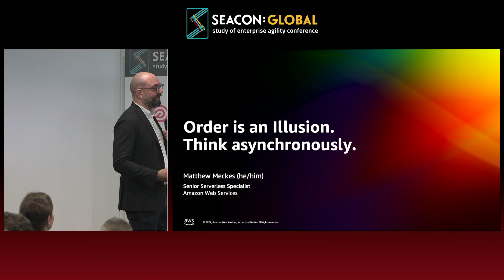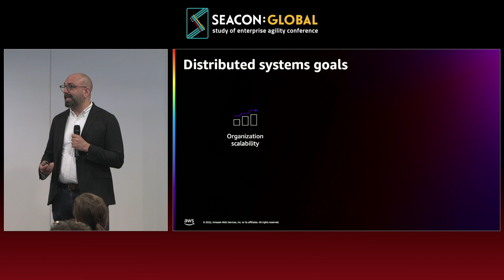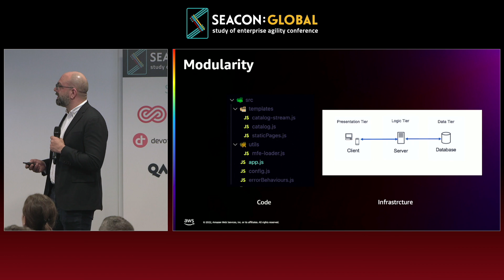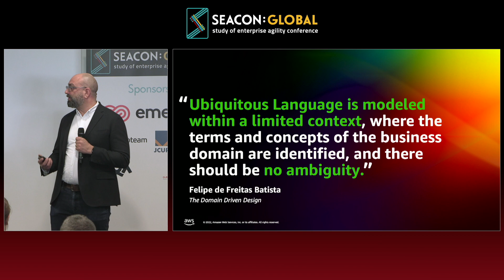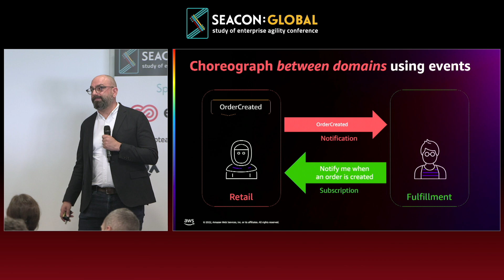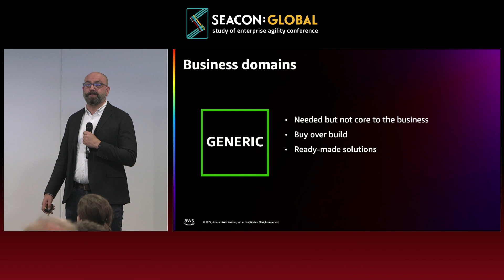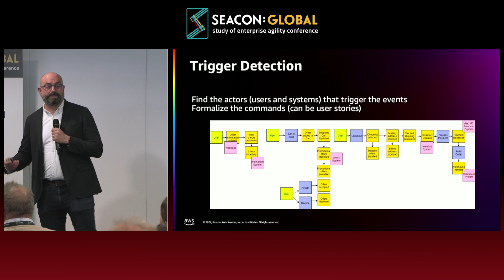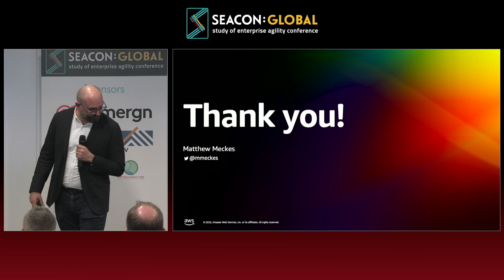Matthew Meckes - Order is an illusion, think asynchronously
SEACOM GLOBAL:
We help enterprises succeed by maintaining the ability to rapidly adapt to their environment and customer needs, whilst staying true to an authentic purpose.
Our online and in-person events have provided the foundations for a community of people that are making a difference in their respective industries and now we want to give people all over the world the opportunity to do the same through the study of enterprise agility